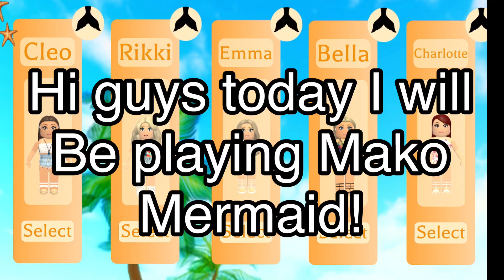Becoming a Mermaid?! ( Mako Mermaid Roblox )